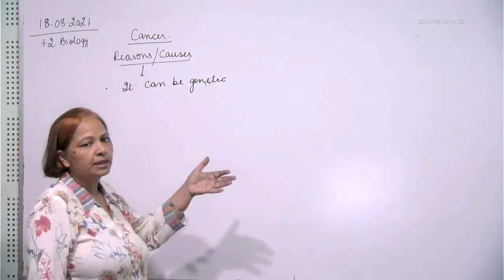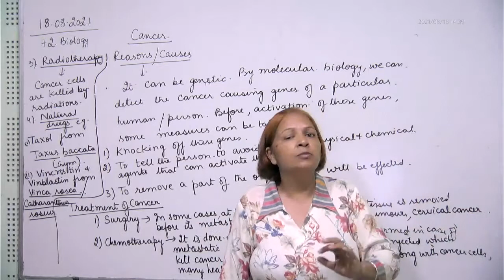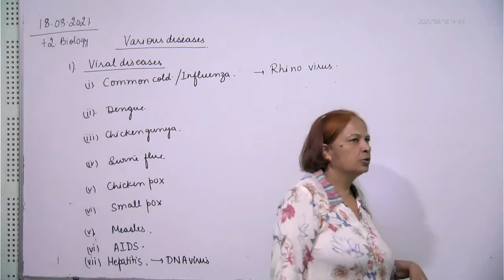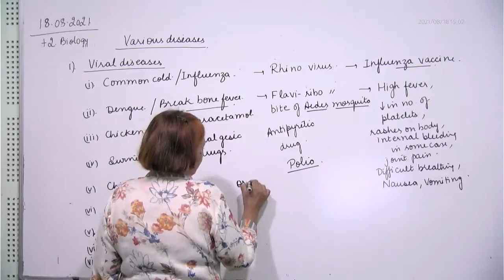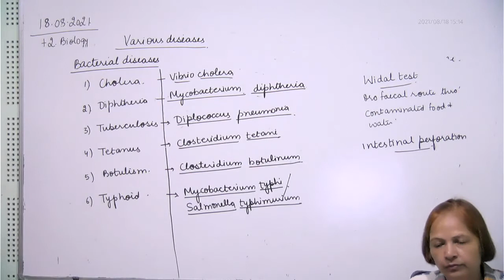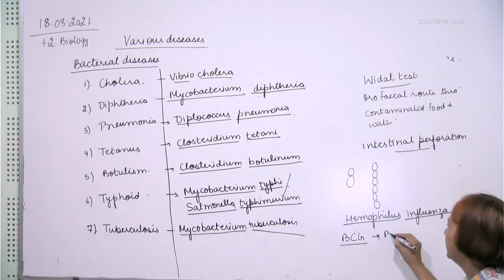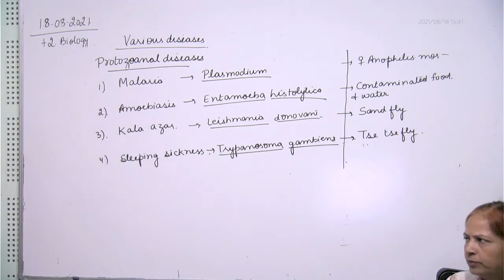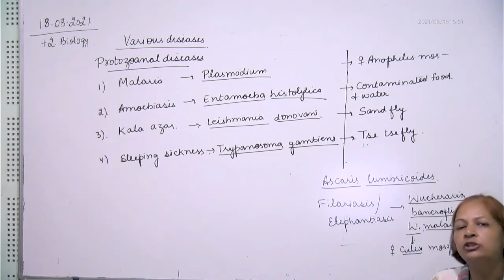+2 Biology, Human diseases, 18.08.2021